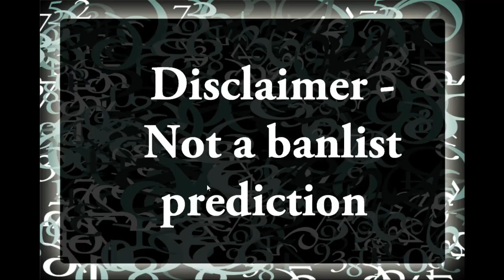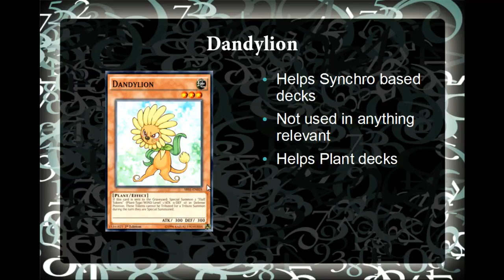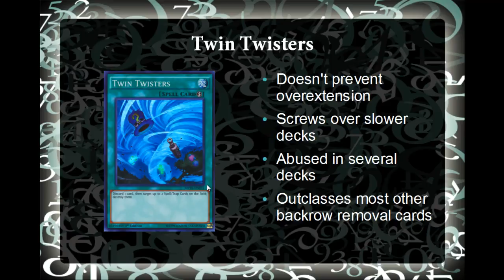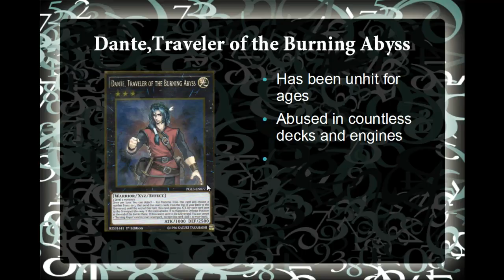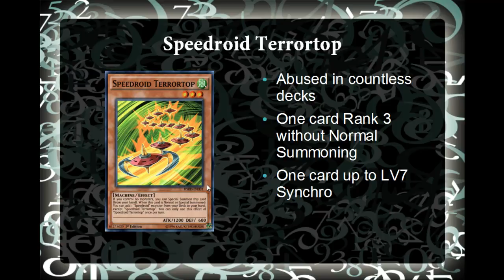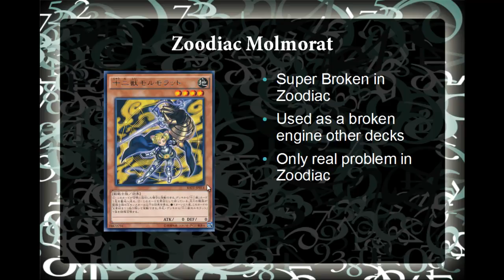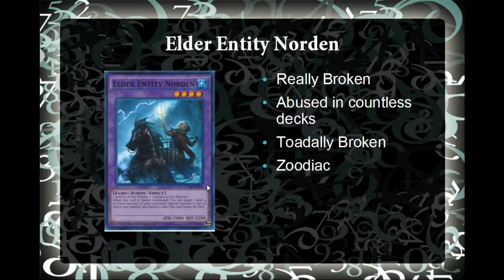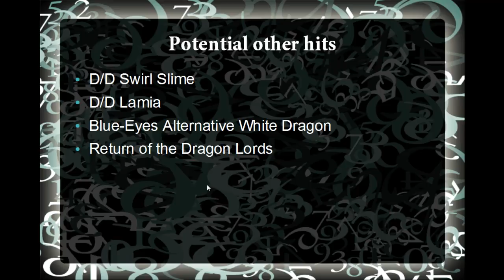Ideal Banlist of Omega Khaos January 2017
In their 1st video of 2017...Omega shows their ideal Yugioh banlist for January 2017...